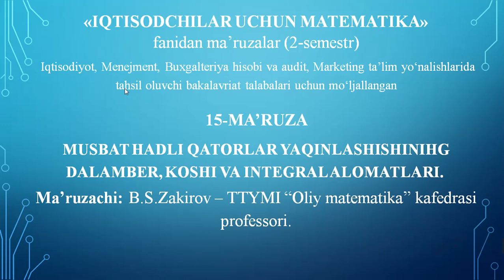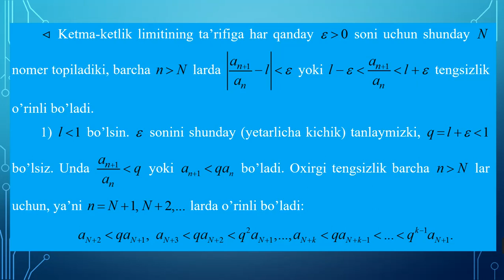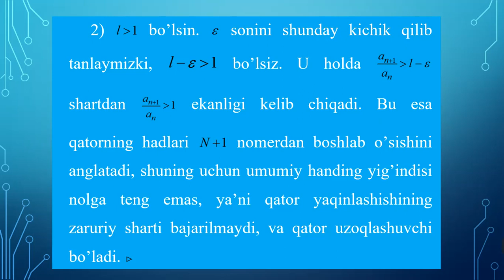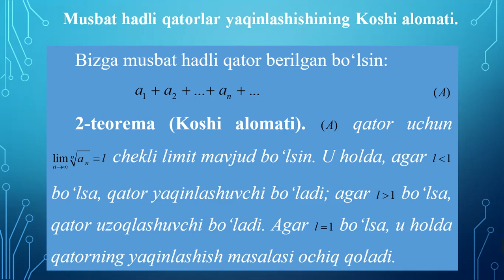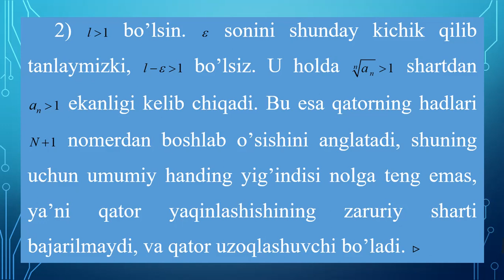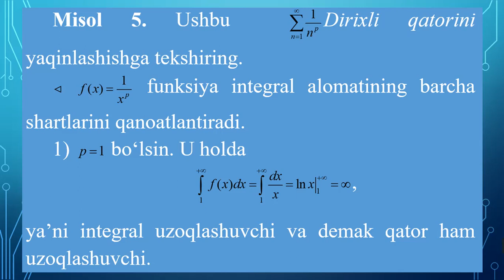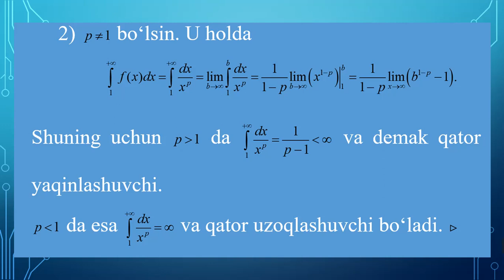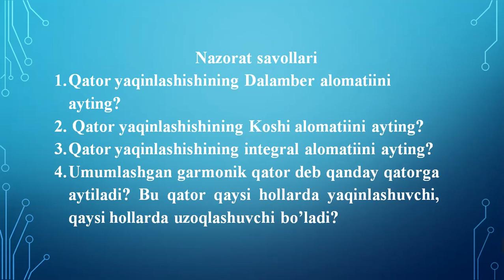15 мавзу Далам, Коши